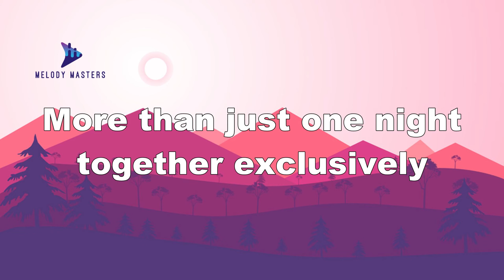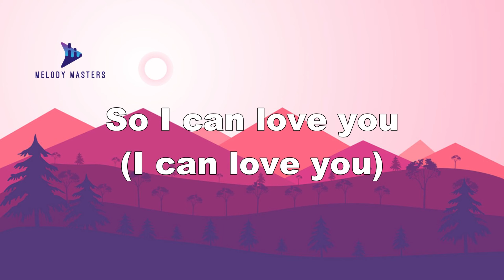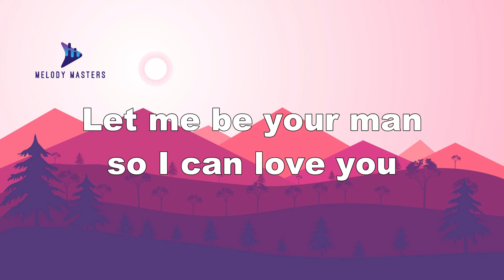ZAYN - Let Me (Lyrics / Lyrics Video)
Lyrics
Sweet baby, our sex has meaning
Know this time you'll stay 'til the morning
Duvet days and vanilla ice cream
More than just one night together exclusively
Baby, let me be your man
So I can love you
And if you let me be your man
Then I'll take care of you, you
For the rest of my life, for the rest of yours
For the rest of ours
We're drinking the finest label
Dirty dancing on top of the table
Long walks on the beach in April (beach in April)
Yeah, I promise, darling, that I'll be faithful (be faithful)
Baby, let me be your man (let me be your man)
So I can love you (I can love you)
And if you let me be your man (let me be your man)
Then I'll take care of you (I can love you)
Give me your body and let me love you like I do
Come a little closer and let me do those things to you
This feeling will last forever, baby, that's the truth
Let me be your man so I can love you
Then I'll take care of you, you (I can love you)
For the rest of ours (for the rest of ours)